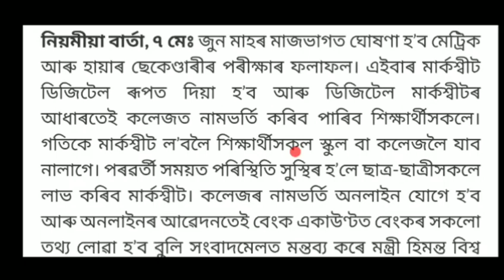Hslc result 2020 hslc examination results 2020